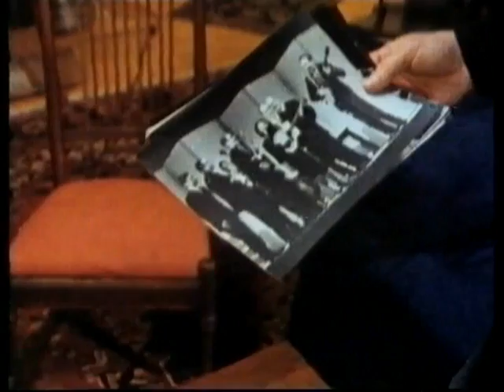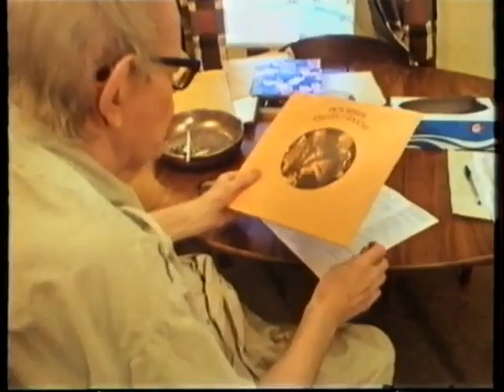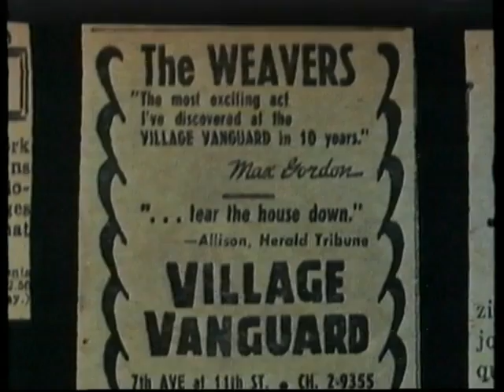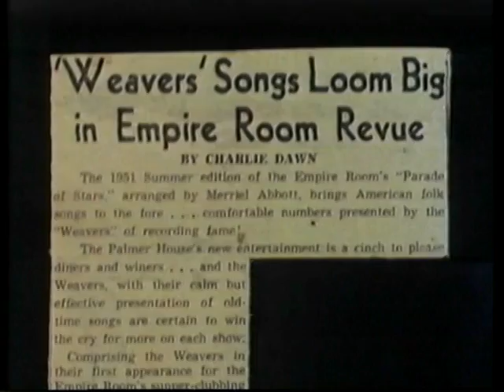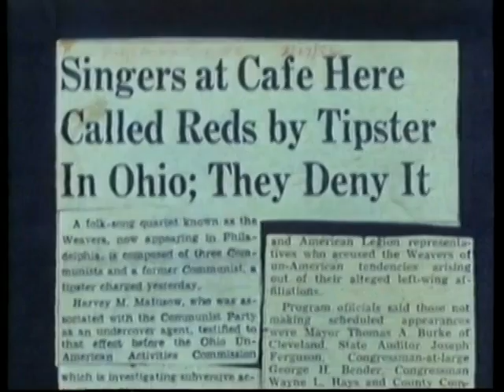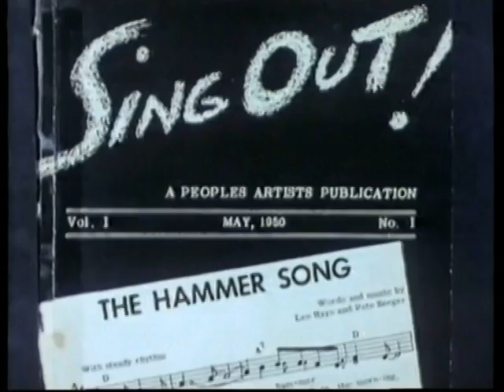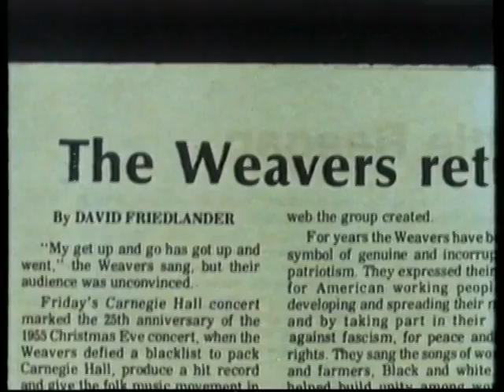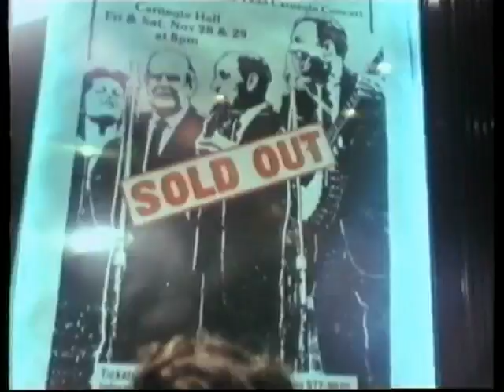The Weavers Wasn't That A Time A Documentation